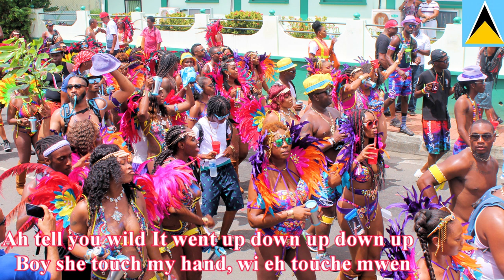"Caron" by Dennis James Sr.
This song Caron was recorded and produced in Toronto by Ossie Gurley in 2018. I wrote this tune when I was singing in the Calypso tent in Saint Lucia. All the photos in the background was taken by me... Saint Lucia Carnival Different Years...